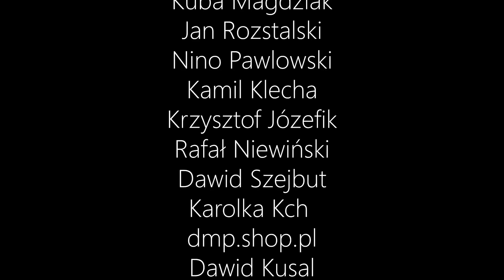Te rowery zaczynają działać mi na nerwy! 😠 - VLOGMAS 2019